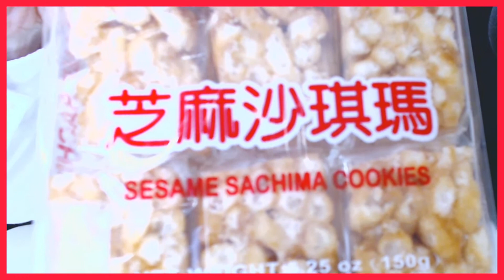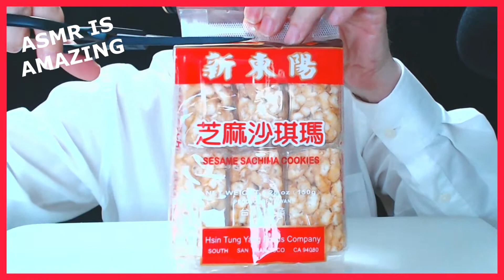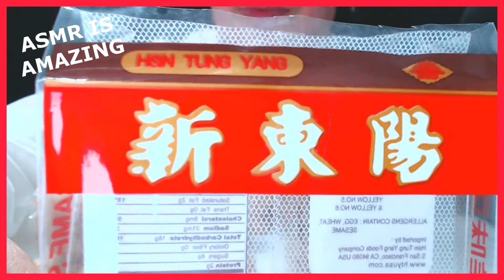ASMR ASIAN SESAME COOKIE 🍪 EATING SOUNDS.TRYING THESE FOR THE FIRST TIME! SOFT & CRISP EATING SHOW.😊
ASMR Sesame Cookie Eating. 🍪 Relaxing Sounds. Crisp & Soft Sounds For Sleep. Big Bites. ** No Talking ** 🎧 Plug In! It Does Mean A Lot!!! 💤 🥱